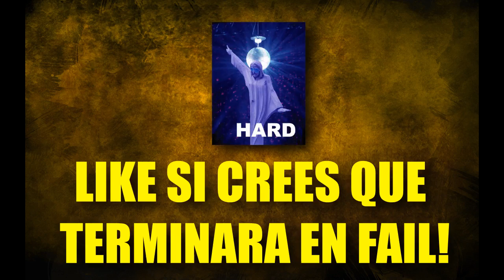MALDITO HIPO!! ZOMBIES CON INNFER (PARTE 2)